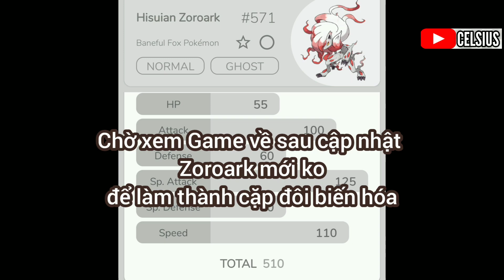PET COMPACT : ZOROARK - Full Z Move - 1 Pokemon bậc S thú vị , tạo đột biến | 1 S+ , SS trá hình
Series 7 ngày đầu dành cho tân thủ Vip 0 - Pocket Incoming /Thần Thú Đại Chiến/ Pet Compact

Link tải bản Eng :
Ios : tìm Pet Compact

Link đăng ký tài khoản bản Lậu Thần Thú Đại Chiến
Pocket Incoming /Pet Compact
Server Private (Link Register Account Private Server and Link Download)
Kéo xuống phía dưới trang đăng ký là có phần Download

Pokemon -  Pocket Incoming/Thần Thú Đại Chiến/ Pet Compact